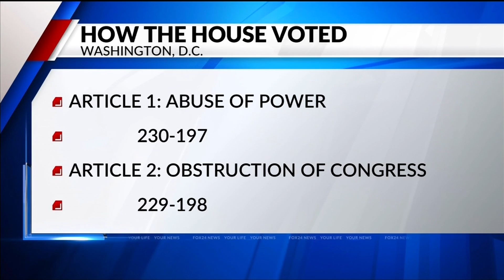Fox 24 News President Trump impeached: What does it mean?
President Trump impeached: What does it mean?